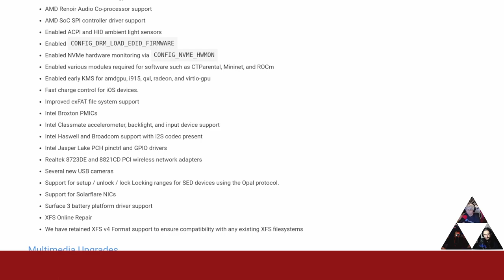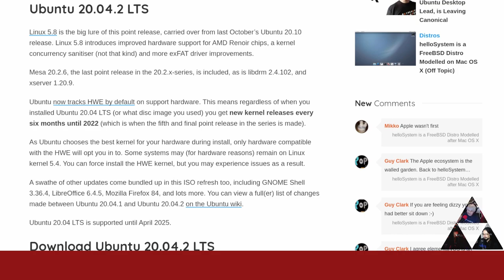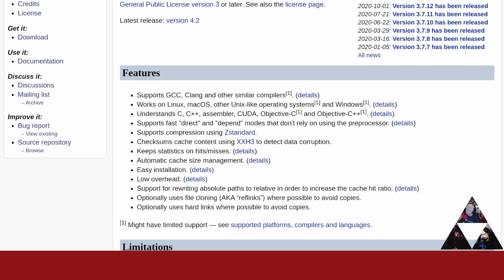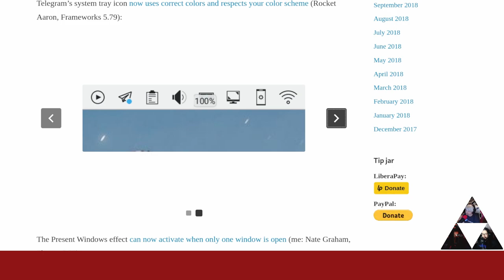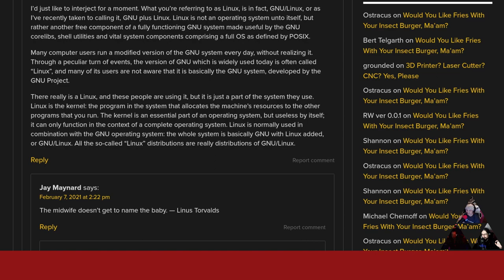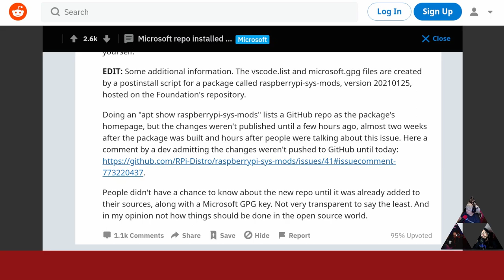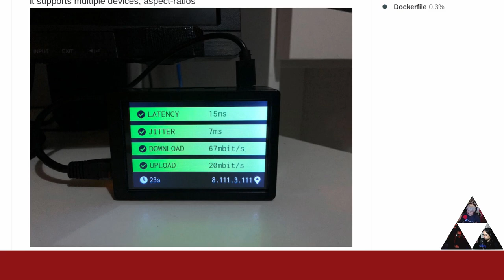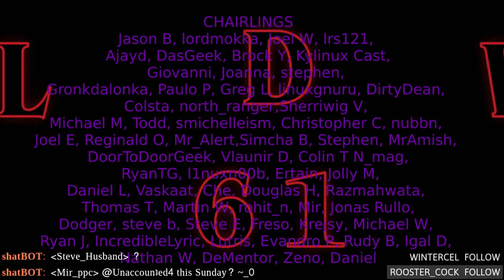LWDW 261: Microsoft Snek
Solus 4.2 nukes youtube-dl, Ubuntu 20.04.2 gets kernel 5.8 super powers, capturing gestures with Touché, and surprise Microsoft repos for Raspberry Pi OS.

Timestamps:
00:00 Intro
06:27 Solus 4.2
10:37 Ubuntu 20.04.2 LTS
12:52 Gesture control with Touché
16:17 Ccache
18:02 KWin scans out
22:37 Linux vs BSD
27:57 Microsoft repos on PiOS
32:22 Netstatus with Pi